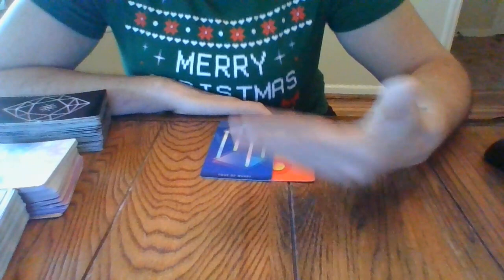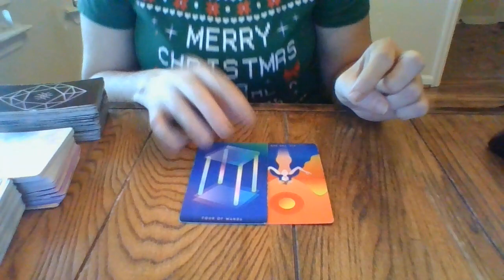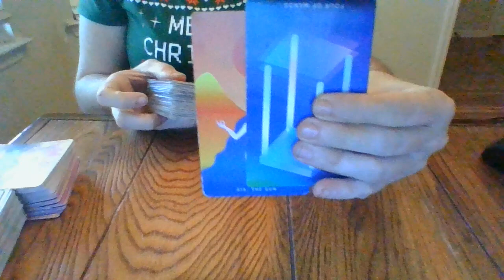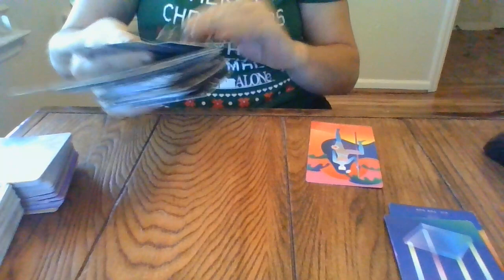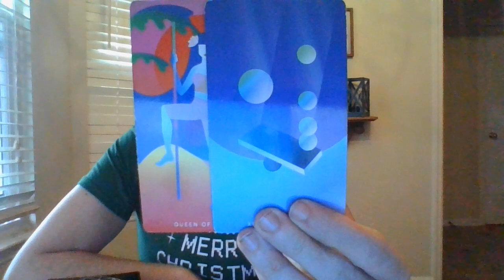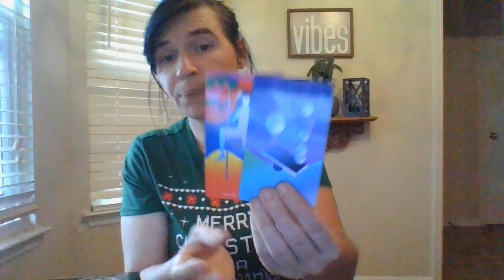SAGITTARIUS- DEC 21- WHO'S COMING TOWARDS YOU?